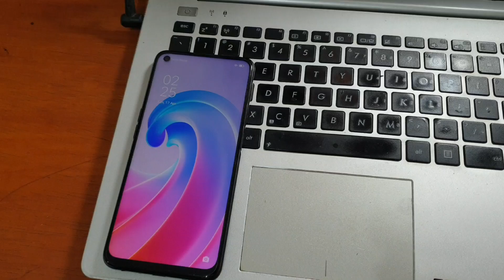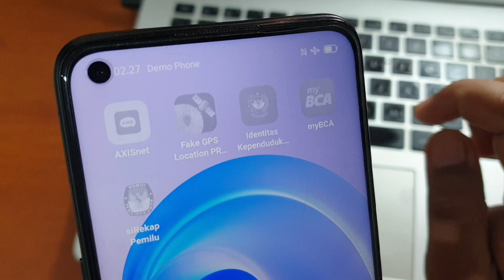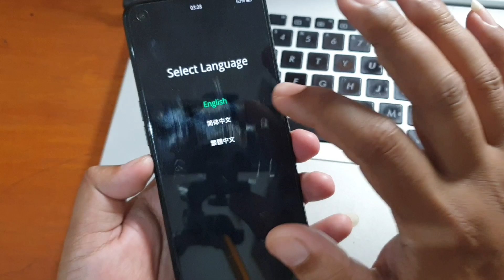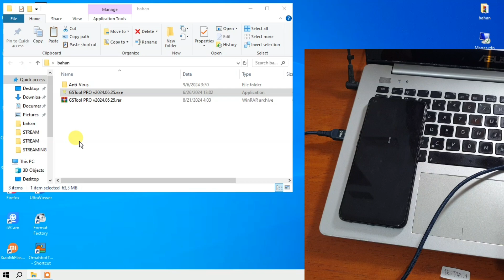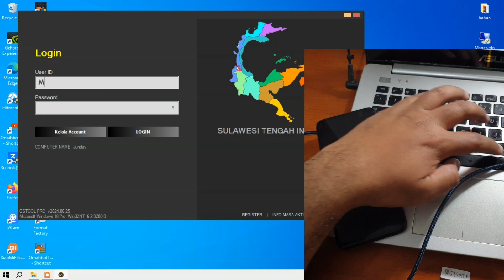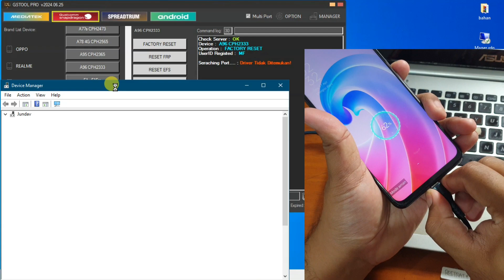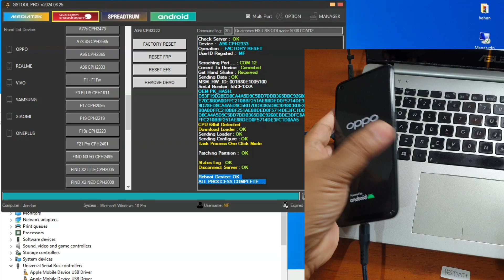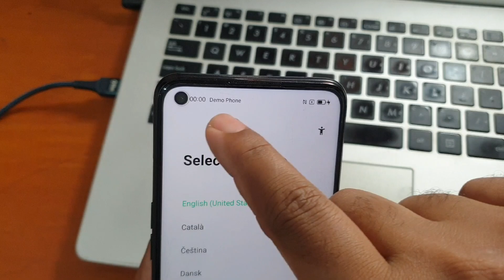Cara Memperbaiki Oppo A96 Cph2333 restart bootloop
Cara Memperbaiki Oppo A96 Cph2333 restart bootloop menggunakan GSTOOL PRO. Untuk membeli aktiasi GSTOOL PRO bisa whatsapp nomer dibawah ini.

Jasa service online software ponsel via teamviewer bisa wa nomer dibawah ini.